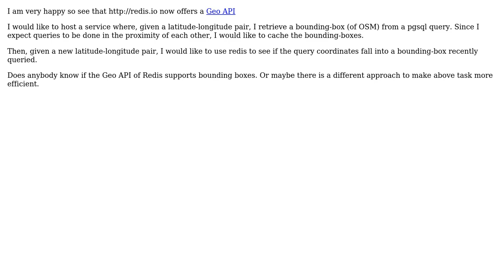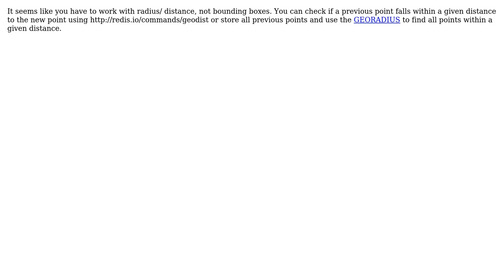GIS: BoundingBox key in Geo API of Redis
With thanks & praise to God, and with thanks to the many people who have made this project possible! You are responsible for your own actions.